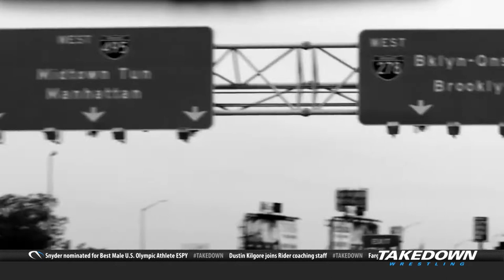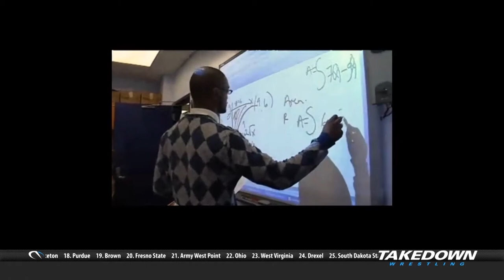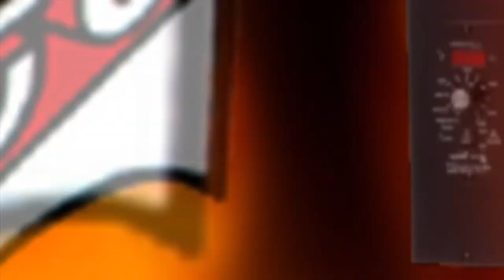Takedown Wrestling - June 27, 2017